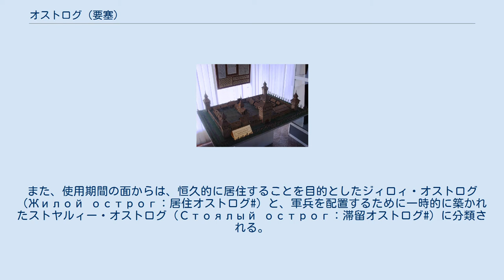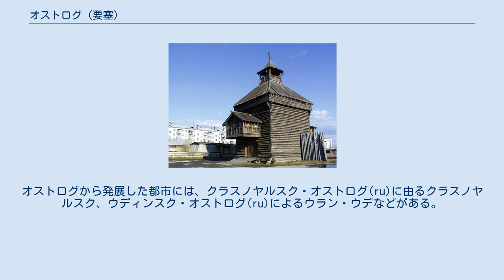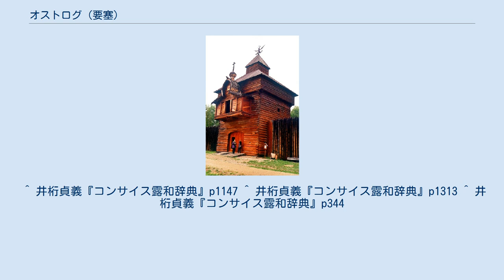オストログ (要塞)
キエフ・ルーシの軍事
モスクワ・ロシアの軍事
ミヌシンスク盆地のアバカンスク・オストログ(ru)の模型 17世紀のオストログの要塞塔（ヤクーツク） イルクーツク州イリムスクのオストログ。
（同州タリツィ(ru)の博物館に移転） オストログ（ロシア語: Острог アストローク）とは、中世ルーシ・近世ロシアにおいて、一時的または恒久的な殖民拠点に築かれた要塞建築を指す言葉である。
 （留意事項）：2単語以上の用語の訳語のうち、「#」の付いたものはロシア語の直訳であることに留意されたし。
 オストログは丸太を用いた建築物（ログハウス式建築物）であり、先を尖らせた木を並べた砦柵（パリサド / Палисад(ru) =英 - Palisade）と、塔を備えた門によって構成された。
平地や小規模な土塁の上に建造され、周囲には堀を備えた。
また多くの場合、オストログによる囲いは四面を形成し、四方の角には情報を伝達するための塔（バシュニャ / Башня）やクレポストナヤ・バシュニャ(ru)（Крепостная башня：要塞塔#）が配備された。
塔は4 - 6mの高さに及んだ。
 元来は、都市包囲戦の際に杭などで構築した防御用の囲い・柵・壁等を指す言葉であった。
また、集落を指す場合は、都市（ゴロド / Город）や小都市（ゴロドク / Городок）とは区別される、簡素な要塞を有する副次的な価値の拠点を指していた。
 オストログはいくつかの観点からみた分類がなされている。
建築様式の面では、トィン（Тын：中世ルーシの砦の防柵）を直立させて地面に埋め込んだストヤチィ・オストログ（Стоячий острог：直立オストログ#）と、トィンを内側に傾けたコソィ・オストログ（Косой острог：傾斜オストログ#）に分類される。
また、使用期間の面からは、恒久的に居住することを目的としたジィロィ・オストログ（Жилой острог：居住オストログ#）と、軍兵を配置するために一時的に築かれたストヤルィー・オストログ（Стоялый острог：滞留オストログ#）に分類される。
 11世紀から12世紀頃のルーシでは、オストログは遊牧民の襲撃に対する防衛施設として建設されていた。
また、それ以降から17世紀にかけて、モンゴル・タタール人やクリミア・タタール人の襲撃に対抗するための、ロシア南部の国境線に築かれた要塞線（ザセチナヤ・チェルタ(ru) / Засечная черта：逆茂木線#）上にオストログが建設された。
 シベリアへの入植が始まると、ロシア人入植者を保護し、ヤサク(ru)（Ясак：ヴォルガ川流域やシベリア地方の住人が毛皮や家畜で納めた税）を徴収する拠点としてオストログが用いられた。
ノヴォシビルスク州モシュコヴォ地区(ru)のウムレヴァ・オストログ(ru)は、南シベリアやアルタイ地方への殖民の道を切り開いた初期のオストログの1つである。
オストログから発展した都市には、クラスノヤルスク・オストログ(ru)に由るクラスノヤルスク、ウディンスク・オストログ(ru)によるウラン・ウデなどがある。
 なお、18世紀から19世紀にかけては、カトルガ(ru)（Каторга：苦役・徒刑）の受刑者を収容する、壁に囲まれた監獄に対してもオストログという名称が用いられた。
 ^ 井桁貞義『コンサイス露和辞典』p1147 ^ 井桁貞義『コンサイス露和辞典』p1313 ^ 井桁貞義『コンサイス露和辞典』p344